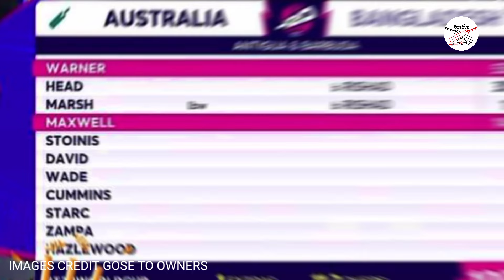බංගලින්ට අද වෙච්ච දේ තව එකක් පැරදුනොත් එළියේ - australia vs bangladesh-ICCT202024-cricket highlights